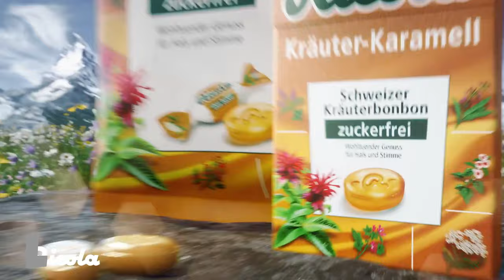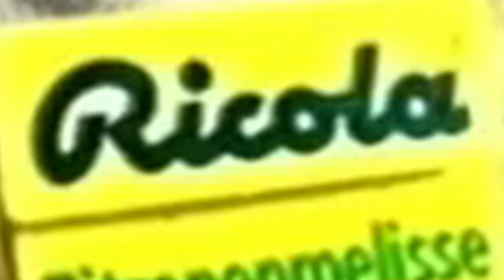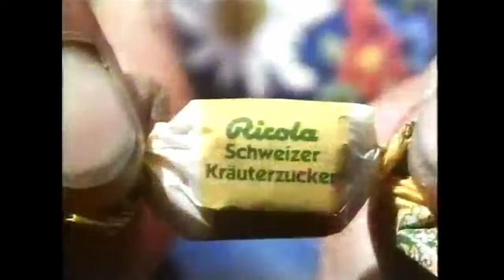Ricola Youtube Kacke #02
In diesem Video sind mehrere Werbungen von Ricola aneinander geschnitten und in lustig dargestellt (zweiter Teil).

Ricola Werbungs Videos die in diesem Video verwendet wurden |

Dieses Video wurde NICHT von Ricola gesponsort!!!